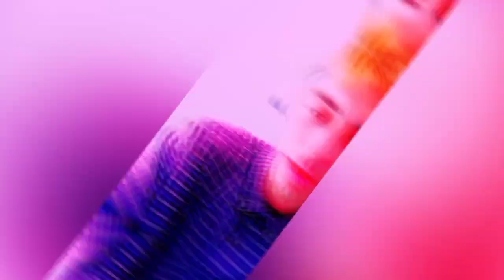EA1995 profreshersavagery 3.5 x ymcmbeast hypehop 🎥📡🔊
profresher savagery with another fire originalmashup youtubeoriginal few songs combined enhanced
visual vocal edit x @erlee

allrightsreserved